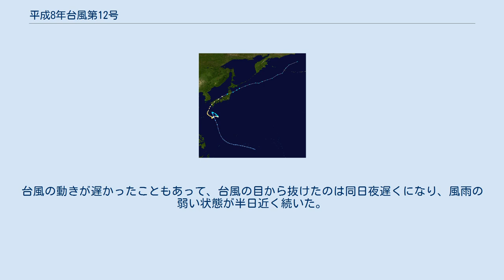平成8年台風第12号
平成8年台風第12号（へいせい8ねんたいふうだい12ごう、国際名：カーク〔Kirk〕、フィリピン名：Isang）は、1996年8月に、沖縄近海で複雑な進路を取った後に九州に上陸した台風である。
 進路図 8月6日に沖縄近海で発生した台風12号は発生後しばらくは沖縄近海を南下するなど複雑な動きをしていたが、8月11日頃からは進路を北よりに変え、12日～13日にかけて沖縄本島に再接近した。
沖縄接近後は発達しながら東シナ海を北上し、14日10時ごろに中心気圧960ヘクトパスカル、最大風速は40m/sの強い勢力で熊本県熊本市付近に上陸した。
台風は大分県国東市を通過して周防灘へ抜けて同日15時には山口県徳山市（現在の周南市）に再上陸し、中国地方を通過して日本海へ抜け、翌日6時半頃新潟県佐渡島を通過し9時には新潟県村上市付近に再々上陸した後、三陸沖へ抜けて8月16日に温帯低気圧に変わった。
 台風の目の直径は一般的に数十km程度だが、沖縄本島接近時の台風12号では100kmを超えた。
沖縄本島では12日の昼ごろから台風の目に入りはじめ、同日15時過ぎに台風の中心が本島中部を通過、本島全域が台風の目に入った。
台風の動きが遅かったこともあって、台風の目から抜けたのは同日夜遅くになり、風雨の弱い状態が半日近く続いた。